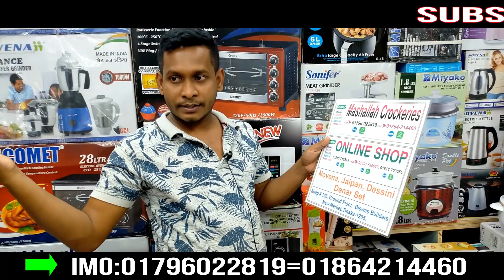নভেনা ব্র্যান্ডের চুলা কিনে সম্পদ হবে ???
shop name: (Mashallah crockeries)